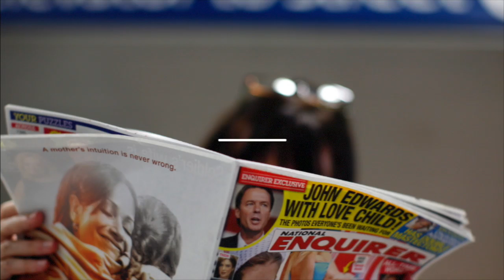Beyond Belief: Emotional truth, Enlightenment truth and fake news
Beyond Belief explores emotional truth, Enlightenment truth and fake news.